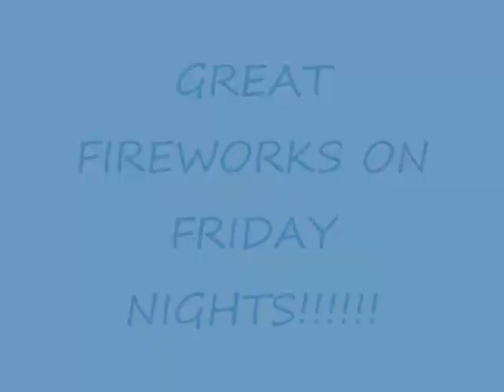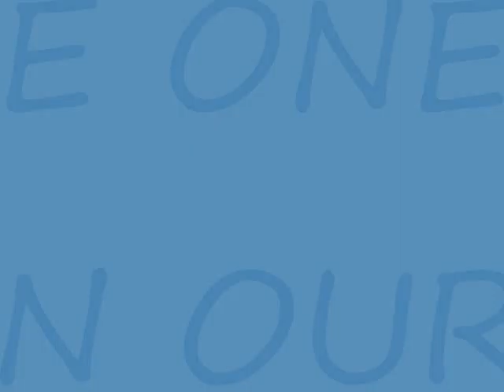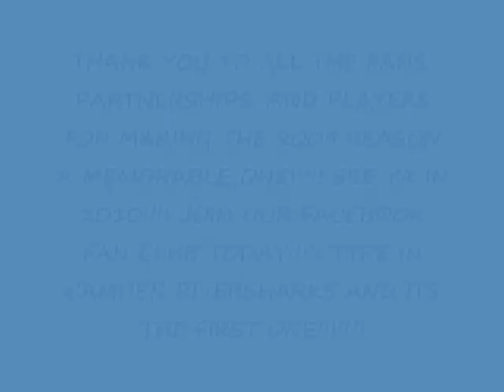Camden Riversharks Fan Appreciation video-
Just a special thank you from all the shark fans! 2009 was a success! Hope you enjoy the video!!! Dont forget to join the offical fan club of the camden riversharks on facebook! just type in camden riversharks and its the first one! GO SHARKS!